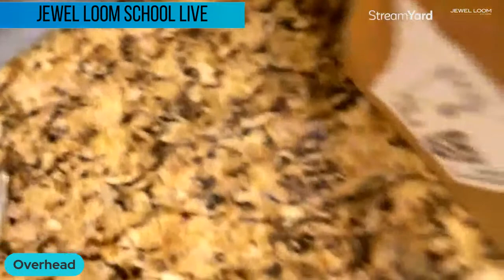Part 1 How to Use 2-hole Beads to Weave a Fall Inspired Beaded Cuff on the Jewel Loom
One of my desires in having space for the biz, was to be able to create whenever it called to me. So I got the arty bug to make a Fall Arrangement using beads, Hemptique Hemp, and my Jewel Loom. I made a kit and show you in this tutorial how to weave a cuff, using the kit, on the Jewel Loom.

Get your Jewel Loom Starter Kit for $29.00. The quantity is already low & once these kits sell out, they are gone! You get both the Jewel Loom & Baby Loom, plus strands of beads, hemp cord, needles, wood button, & 100 beads to get you or your friend/family member started on a project!

by clicking the link at the top of the page or during checkout.

Receive text notifications for Jewel Loom shows & special deals by texting "Sign Up" to  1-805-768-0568

Join the Jewel Loom School Community (off Facebook) to share your loom creations, be inspired by others, & a place to ask & answer questions